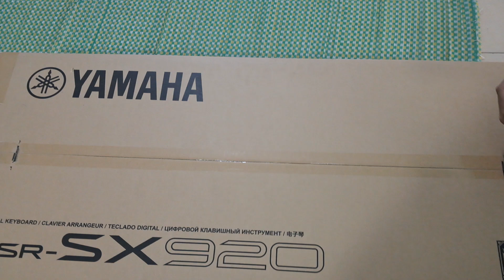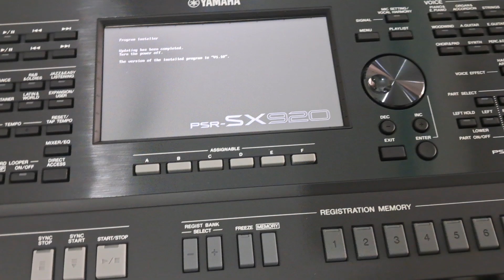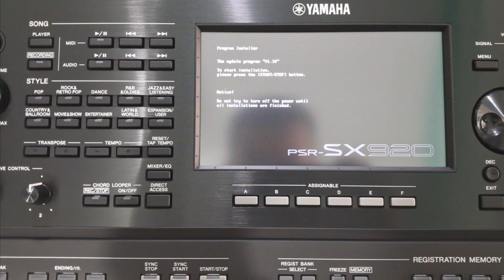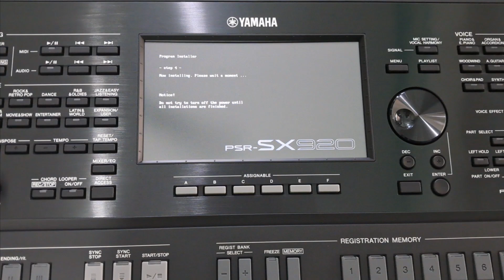Khui hộp Yamaha SX920 về Nam Định kèm bộ Sample 5 cao thủ cho em.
🌸🌸🌸NHẠC CỤ THÀNH PHÚC🌸🌸🌸
🚍🚍M-U-A B-Á-N - TRAO ĐỔI ĐÀN CŨ - MỚI
✅✅BÁN HÀNG TRẢ GÓP .
NHẬN CÀI ĐẶT SAMPLE_GỐC_NCTP2025 TẤT CẢ CÁC DÒNG ĐÀN S670- s750- s950- S770- S970- S775- S975- Sx600 - Sx700- Sx900- Genos - SX720 - SX920 - GENOS 2
KORG PA600- PA700- PA900- PA1000 .
🌍 Googlemap: Nhạc Cụ Thành Phúc
🏩🏩 Ngã 3 Quán Tròn- Quảng Phú Cầu - Ứng Hòa - Hà Nội.
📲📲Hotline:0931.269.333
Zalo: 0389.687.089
🌸🌸NHẠC CỤ THÀNH PHÚC- UY TÍN TẠO NIỀM TIN🌸🌸